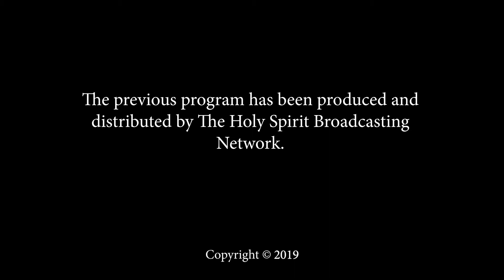Pastor Liz Fuerte with Special Guest Jessica Ramirez - Spanish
or

cwbm.tv